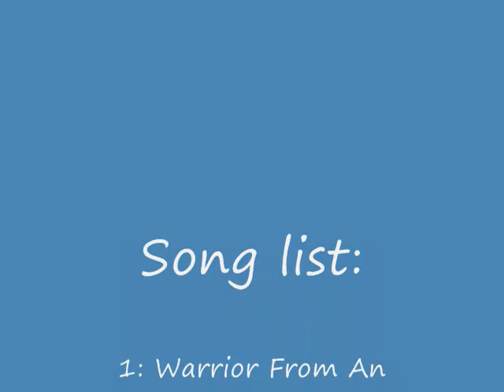(Irwiny0) A Couple Of Songs On Stepmania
Couple of experiments with dancingmonkeys\gorillas. not much but that's the results of using it.

Songs from the games "Dragon Ball Z Budokai 1 (2002)" and "Sonic Adventure (1998)"